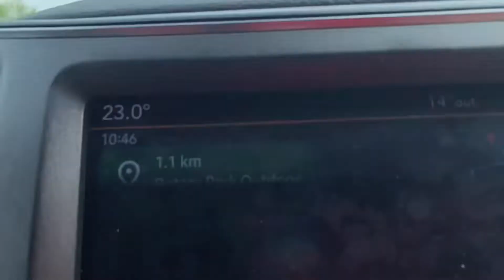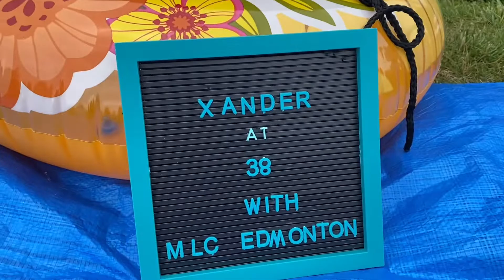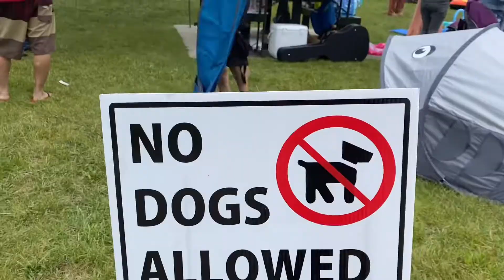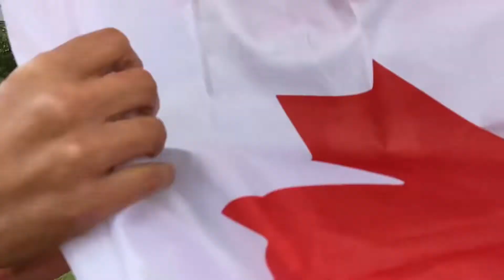ROTARY PARK WHITECOURT ALBERTA | WATER PARK